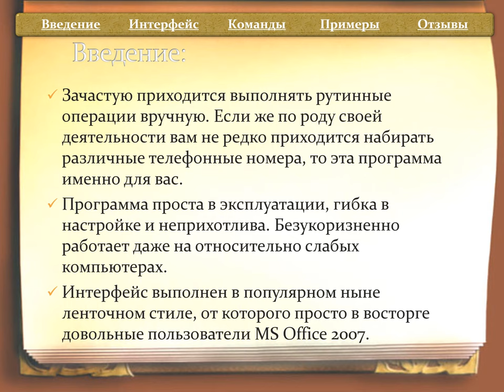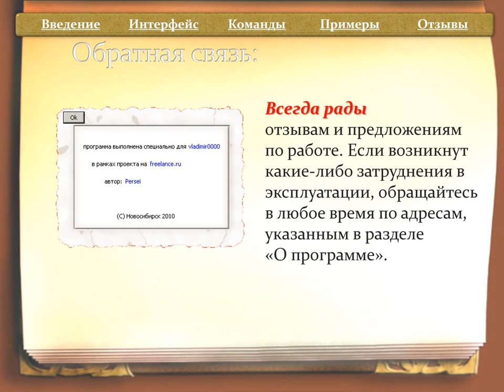Руководство пользователя распределённой телефонной станции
Программа для автоматизации работы коллцентров